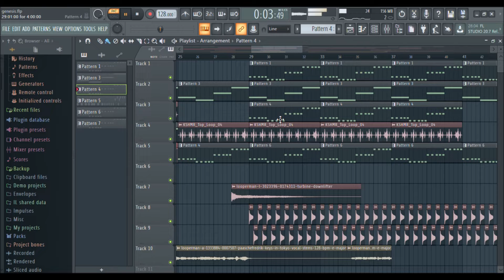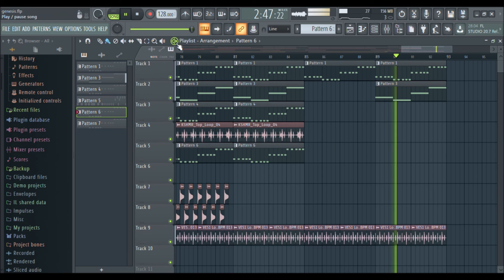mcy - keys in tokyo fl studio genesis pro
fl studio - genesis pro